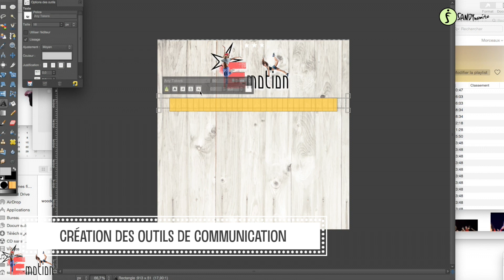La Naissance d'E-Motion...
Hello!!!
Aujourd’hui vous allez assister à la naissance de l'école E-Motion!

E-Motion
Ecole de danse
ZI St Laurent du Var
Allée des Santonniers
06700 ST LAURENT DU VAR